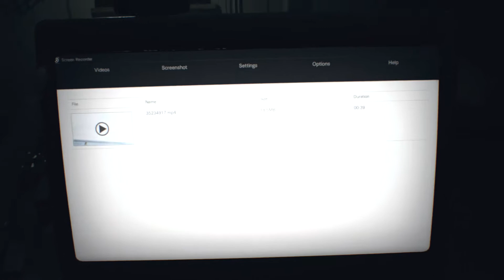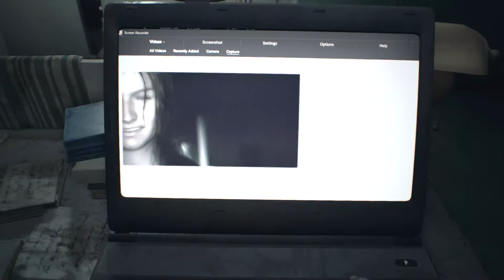Resident Evil 7 Biohazard Walkthrough Part 16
Playing Resident Evil 7 Biohazard Walkthrough Part 16

Resident Evil 7: Biohazard is a survival horror video game developed and published by Capcom. The game was released for Microsoft Windows, PlayStation 4 and Xbox One, with the PlayStation 4 version having support for the PlayStation VR headset. It is the twenty–seventh entry into the Resident Evil series, and the first main series installment to be played from a first-person perspective. It was released worldwide in January 2017.